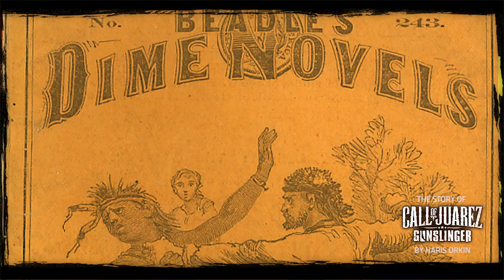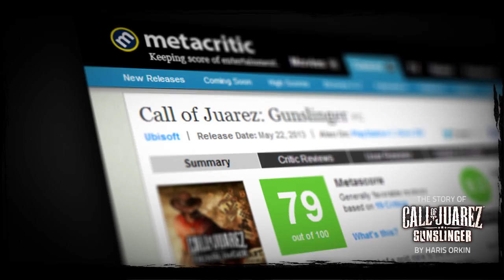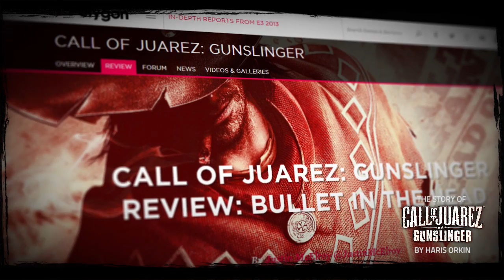Call of Juarez Gunslinger the making of - The Story of Call of Juarez Gunslinger by Haris Orkin [UK]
Haris Orkinthe game writer and voice actor of Call of Juarez tells you the story behind Call of Juarez Gunslinger.

Need more information ?